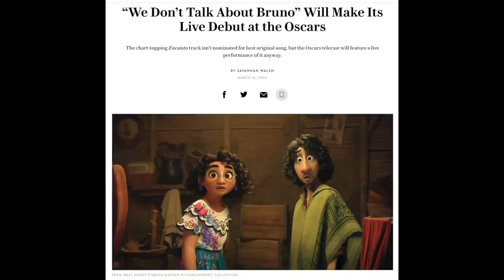We Don't Talk About Bruno will be performed at the Oscars!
Recently it was announced that We Don't Talk About Bruno will be performed at the Oscars on Sunday March 27th 2022.  It will likely feature Carolina Gaitan as Pepa, Mauro Castillo as Felix, Adassa as Dolores, Rhenzy Feliz as Camilo, Diane Guerrero as Isabela and Stephanie Beatriz as Mirabel.